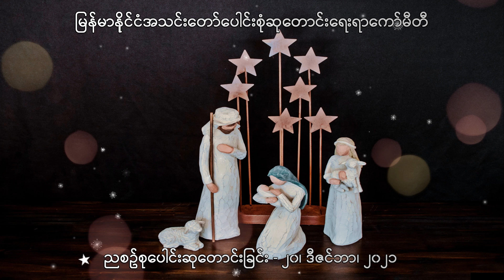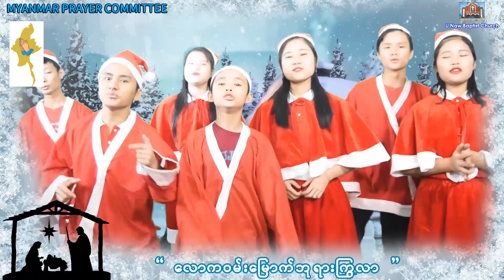ညစဉ်စုပေါင်းဆုတောင်းခြင်း - ၂၀၊ ဒီဇင်ဘာ၊ ၂၀၂၁